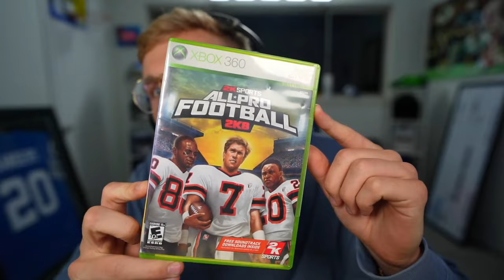This... is All-Pro Football 2k8...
found this gem sitting in a box in my old high school family home... and wow. honestly i am just... speechless. wow.